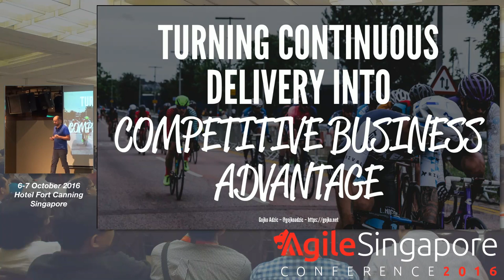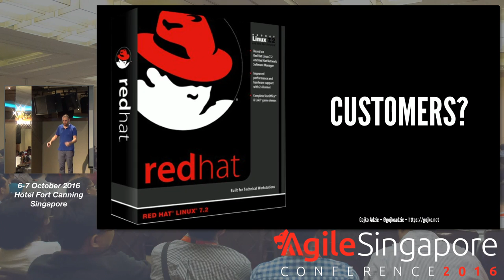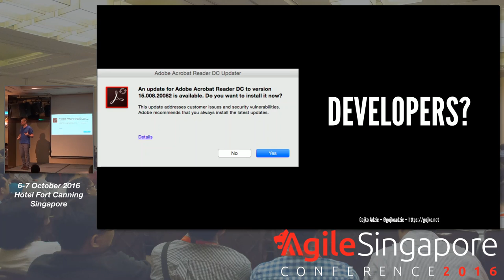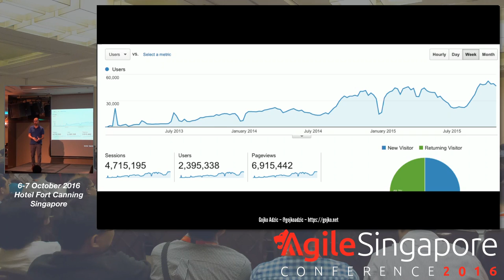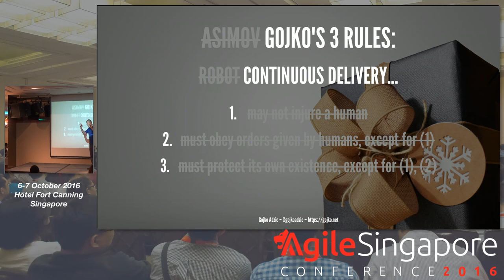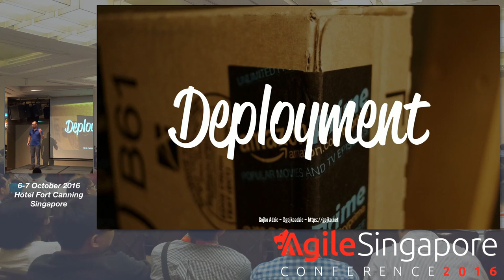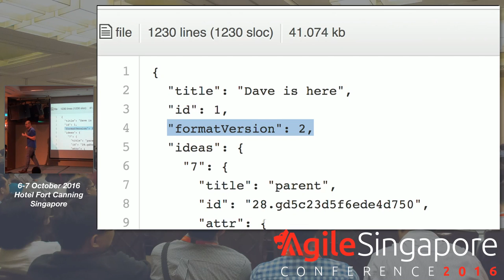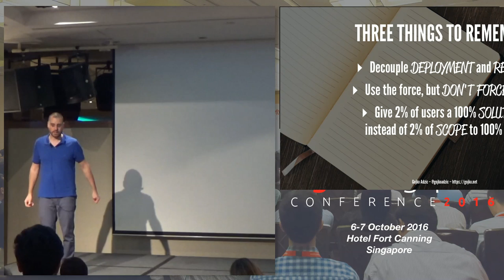Turning continuous delivery into competitive business advantage - Agile Singapore Conference 2016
Speaker: Gojko Adzic (gojkoadzic), Partner @ Neuri Consulting LLP

Continuous delivery is not just a technical tool. Regardless of whether we want it or not, it creates a fundamental change to the world around software teams, including marketing and customer interaction. Ignoring those changes is dangerous, because it can lead to conflicts with the rest of the company. Embracing those changes and exploiting them opens up new business opportunities. By recognising and taking charge in this transformation, software teams can become much more valuable to the companies around them. This talk will focus on how to unlock all that potential, and turn the fact that your teams can deliver frequently into an engine that will help you outrun your competition. This is a talk for tech and business people.

Gojko Adzic is a strategic software delivery consultant who works with ambitious teams to align software delivery with business goals, and improve the quality of their software products and processes. Gojko specialises in are agile and lean quality improvement, in particular impact mapping, agile testing, specification by example and behaviour driven development.

Gojko’s book Specification by Example won the Jolt Award for the best book of 2012. In 2011, he was voted by peers as the most influential agile testing professional, and his blog won the UK Agile Award for the best online publication in 2010.

Gojko is a frequent keynote speaker at leading software development conferences, and one of the authors of MindMup.